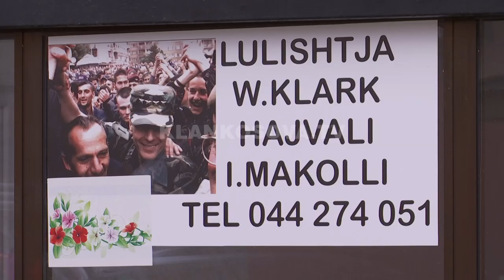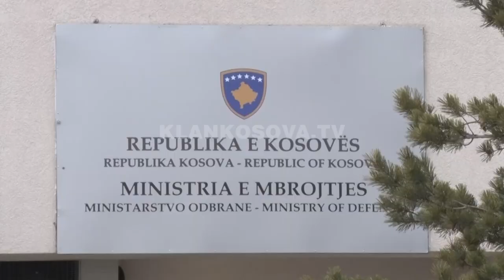Fansi i Clark dëshiron ta takojë sërish gjeneralin në Prishtinë - 05.07.2021 - Klan Kosova